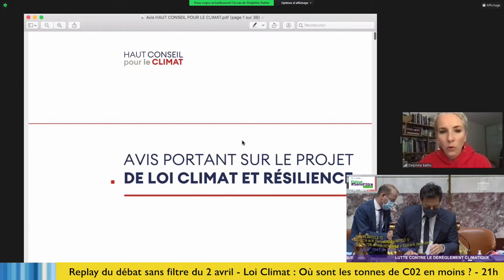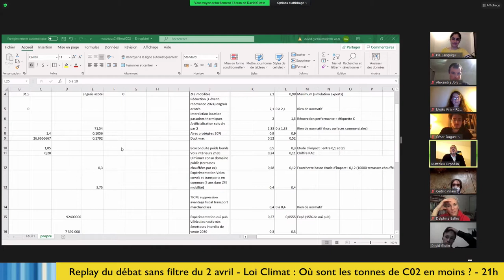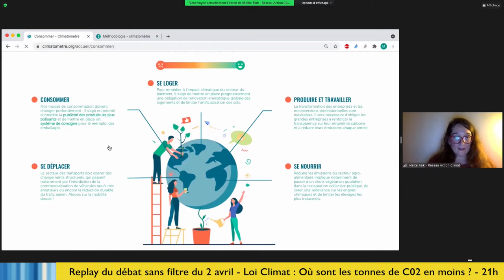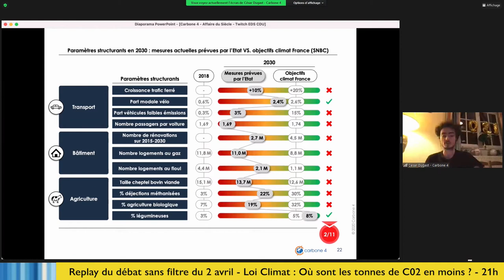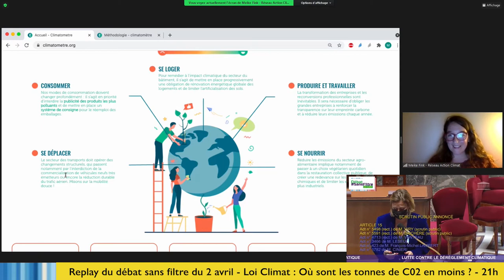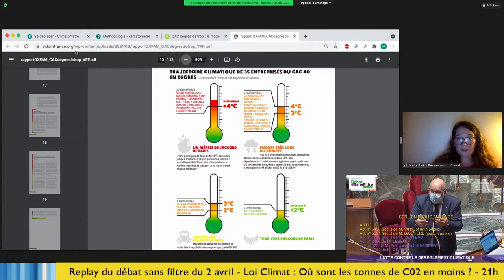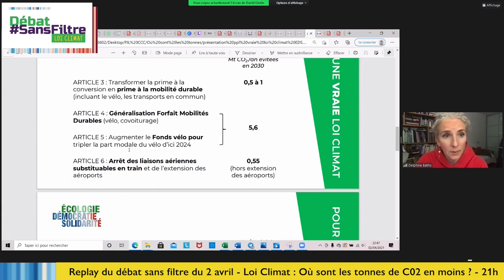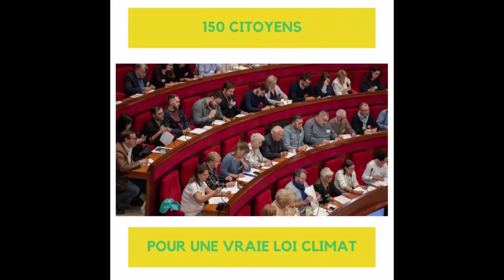Débat sansfiltre - Loi climat & tonnes de CO2 - 2 avril - 21h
Loi climat : Où sont les tonnes de CO2 en moins ?
Débat animé par Delphine Batho
avec Matthieu ORPHELIN
Meike FINK, Responsable transition climatique au Réseau Action Climat
César DUGAST & Alexandre JOLY, Managers chez Carbone 4
Pia BENGUIGUI, Présidente du REFEDD